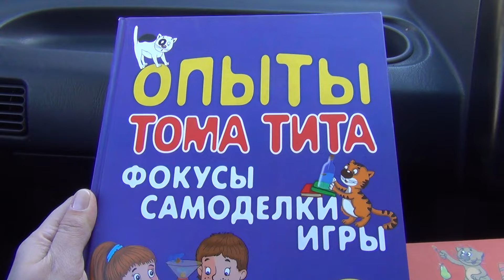День со мной\\VLOG